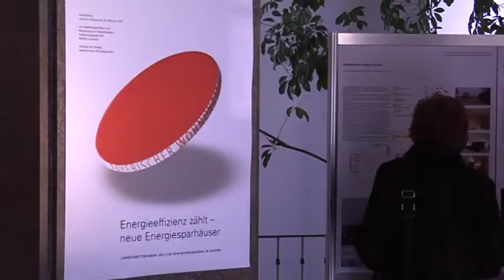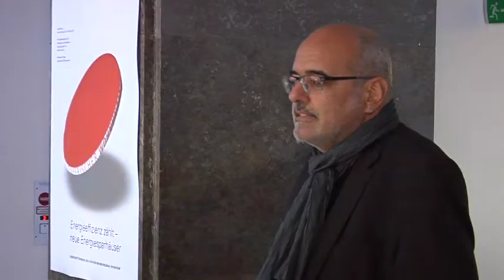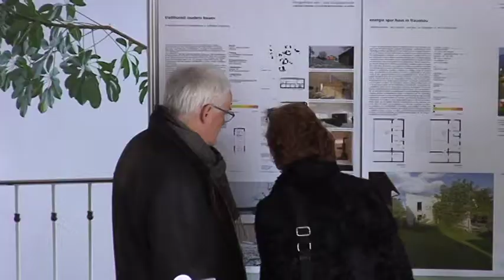Bericht Regierung von Niederbayern: Veranstaltungsreihe Energieeffizienz vom 04. Februar 2015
Wer heute seine eigenen vier Wände plant, achtet meist auf Komfort, Design oder Funktionalität. Immer mehr rückt aber auch der Faktor „Energieeffizienz“ in den Fokus. Wer es sich einfach machen möchte, der plant einfach eine Photovoltaikanlage für sein Dach mit ein. Einen gewaltigen Schritt weiter gingen unabhängig voneinander zwei Architekten. Ihre preisgekrönten Häuser verbrauchen erst fast keine Energie.